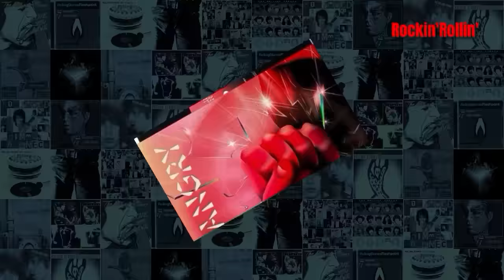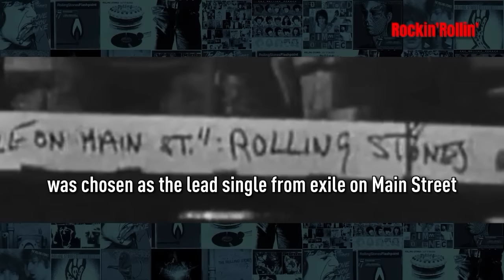The Rolling Stones' 10 BEST Songs Of All Time..?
The Rolling Stones:
In this video, we pay tribute to one of the greatest Rock 'n' Roll Band of all time "The Rolling Stones". Join us as we explore their top 10 best songs of all time and celebrate his remarkable contributions to the world of Rock music.

Keith Richards' Top 10 Best Riffs of all time and the stories behind them:

Angie, Can't You Hear Me Knocking, Jumpin' Jack Flash, Wild Horses, Tumbling Dice, Honky Tonk Women, Sympathy For The Devil, Gimme Shelter, Beast Of Burden, Paint It Black, Angry